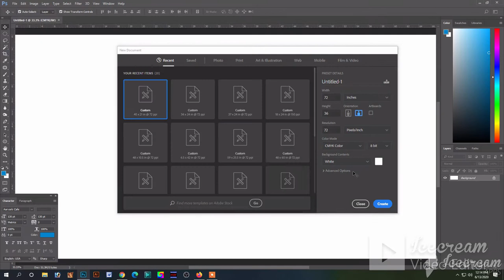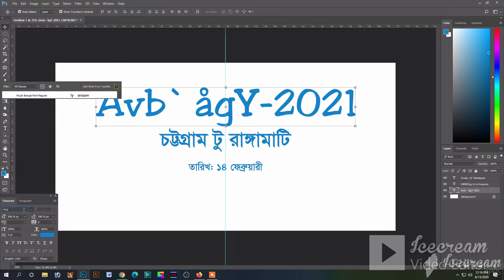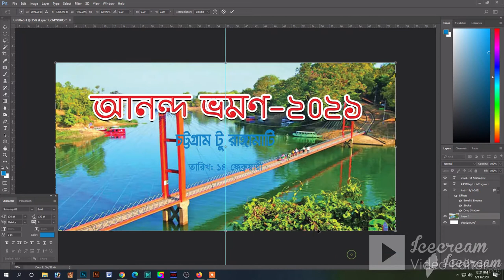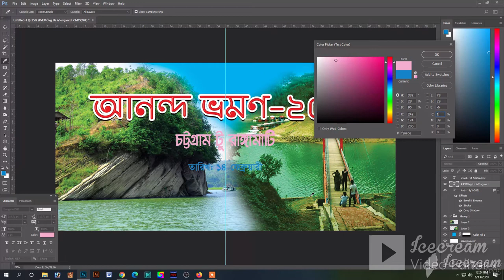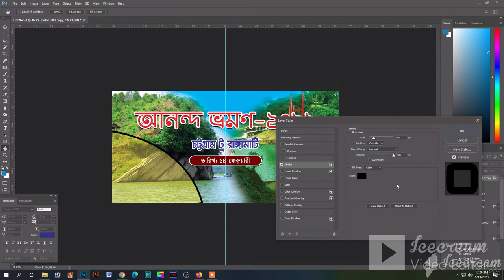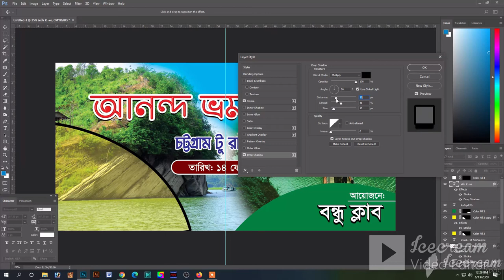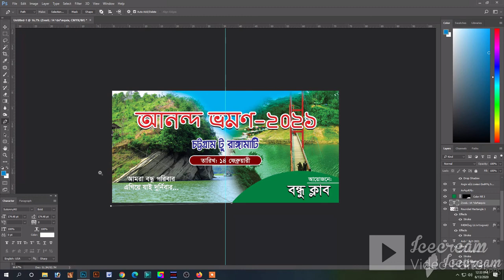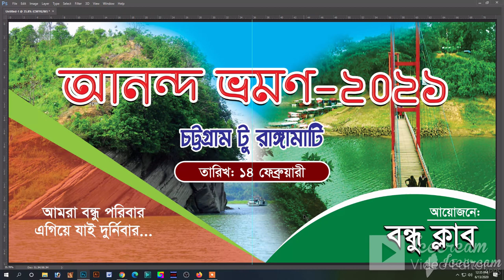Banner design in photoshop cc 2017 bangla tutorial